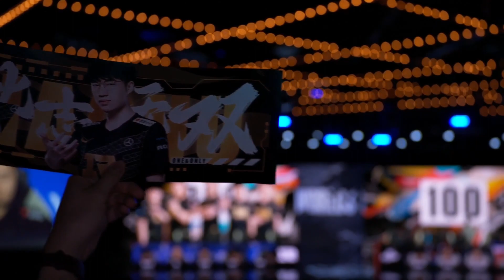RNG vs 100｜2022 World Championship Group Stage Day 8 Game 3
2022 World Championship Group Stage Day 8 Game 3
Royal Never Give Up vs 100 Thieves

▼Worlds 2022専用チアボード テンプレート

【World Championship 2022 概要】
「リーグ・オブ・レジェンド World Championship（通称Worlds）」は毎年開催されている最高峰の国際トーナメントで、全世界のトップチームが一堂に会し、サモナーズカップを掲げる栄誉と世界チャンピオンの座を賭けて争います。世界各地の12リーグに所属する100以上の「リーグ・オブ・レジェンド」プロeスポーツチーム、そしてそこに所属する800名を超えるプロ選手たち全員が、一年をかけてこのトーナメントへの出場を目指しているのです。このイベントは毎年異なる地域で開催されており、今年は北アメリカの4つの都市で大会の各ステージが開催されます。

‹開催期間›
・プレイインステージ：日本時間9月30日～10月5日
・グループステージ：日本時間10月8日～11日＆10月14日～16日
・準々決勝：日本時間10月21日～24日
・準決勝：日本時間10月30日～31日
・決勝：日本時間11月6日

‹出演者›
実況・解説：eyes、Revol、katsudion、Lillebelt、Jaeger、Recruit